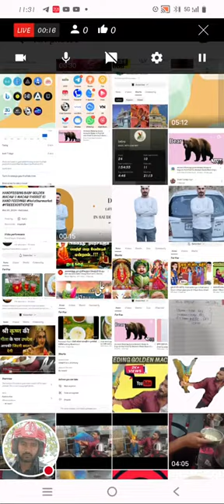BIRDS_PETS CARE INFO is live!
Hello everyone
*turtoise
*turtle
*frog
*fish
*snake fish
*hamester
*mice
*ginny pig
*budgie
*african love birds
*cockatiel
*finches
*pineappleconure
*blue conure
*sun conure
*cockatoo
*macaw
*african grey
*lorikit
*pigeon
*diamond pigon
*cow
*buffalo
*horse
*goat
*cats
*dogs
*sugar glidder